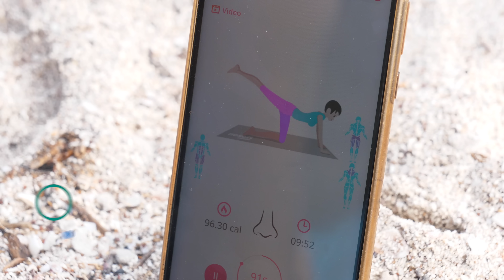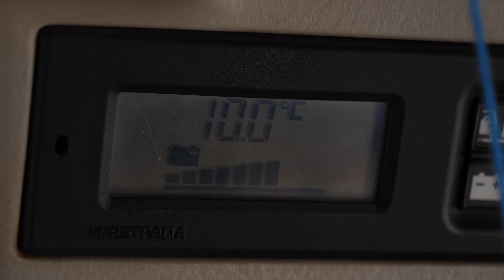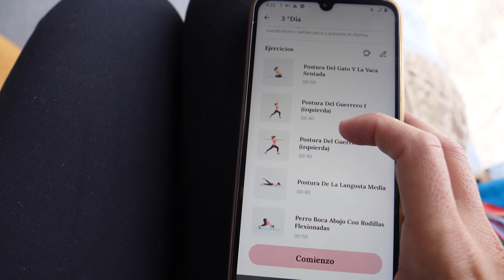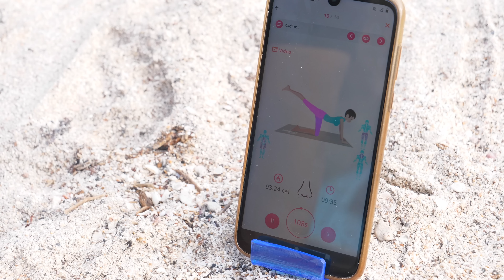VAN LIFE | RUTINA DE MAÑANA en furgoneta en la playa 🇲🇽 Baja California Sur | Furgo en ruta T8-E24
Así es nuestra rutina de mañana cuando estamos viviendo en furgoneta en una playa espectacular de Baja California Sur, en Mexico. Una rutina que nos ha ayudado a sentirnos mejor, a ir menos al médico y a perder 20 kg durante estos 10 años de viaje.

𝐈𝐍𝐒𝐓𝐀 𝟑𝟔𝟎 - Nuestra cámara que graba 360º y con palo selfie invisible👉🏽 stick invisible de 3 metros

𝐍𝐔𝐄𝐒𝐓𝐑𝐀𝐒 𝐋𝐋𝐀𝐍𝐓𝐀𝐒 𝐄𝐍 𝐌É𝐗𝐈𝐂𝐎: Las adquirimos y revisamos en 𝐑𝐀𝐃𝐈𝐀𝐋 𝐋𝐋𝐀𝐍𝐓𝐀𝐒 👉🏽

👕 Consigue las camisetas y las tazas de Furgo en ruta y mucho más en nuestra 𝐓𝐈𝐄𝐍𝐃𝐀 𝐎𝐍-𝐋𝐈𝐍𝐄: Envíos desde México y España a todo el mundo 👉🏽

🏥 𝐍𝐔𝐄𝐒𝐓𝐑𝐎 𝐒𝐄𝐆𝐔𝐑𝐎 de viaje: 𝐈𝐚𝐭𝐢 𝐒𝐞𝐠𝐮𝐫𝐨𝐬 👉🏽 🚐 𝐈𝐀𝐓𝐈 𝐂𝐀𝐌𝐏𝐄𝐑 - Seguro de viaje y de autocaravana juntos en España 👉🏽

✨QUIÉN SOMOS ✨
😊🚐😊 Somos Marta y Marià, una pareja de Barcelona, España, que un día decidimos dejarlo todo, comprar una furgoneta vivienda, La Saioneta, y salir a vivir viajando por el mundo.
Una aventura que dura desde hace más de 10 años.
 Nuestro próximo destino: Alaska. Para después seguir dando la vuelta al mundo.
¡Porque sentimos que la vida hay que vivirla ahora!

✅ Consulta toda la info extra en nuestra web: 𝐡𝐭𝐭𝐩𝐬://𝐰𝐰𝐰.𝐟𝐮𝐫𝐠𝐨𝐞𝐧𝐫𝐮𝐭𝐚.𝐜𝐨𝐦/
✅ Nos invitas a un café? ¡GRACIAS!